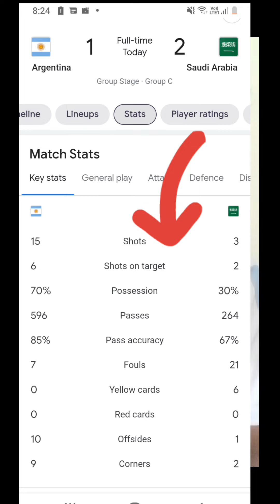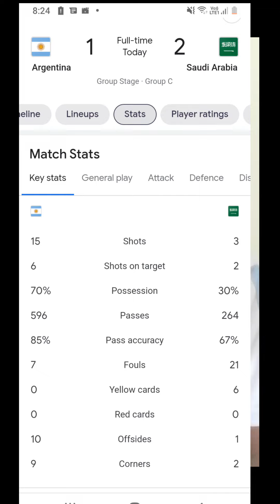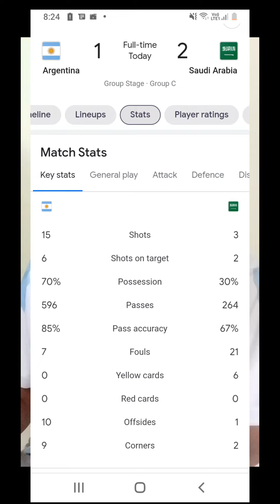পাঁচ মিনিটের ঝরে উড়ে গেল আর্জেন্টিনা! কারণ? / Analysis / Debamoy Ghosh